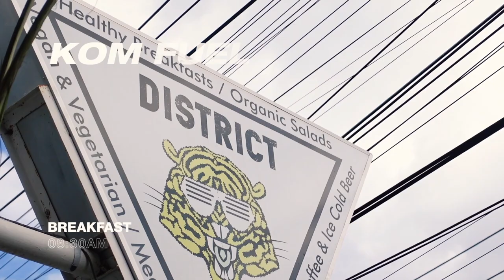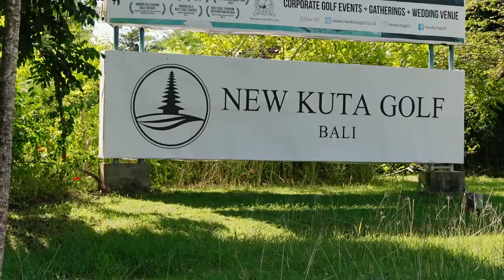STRAVA KOM Hunting Nutrition tips - Full Day Of Eating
Made a little video about a full day of eating and fueling to tackle a Strava KOM effort in the afternoon, as a very average cyclist!. KOM hunting is so much fun, and a great way to push ourselves way out of the comfort zone

00:00 Intro
00:22 Welcome to the video
01:03 Timing
01:39 Fueling, Bloodflow & the digestive system
02:28 Breakfast
03:19 Lunch
03:32 Lunch pt 1
04:32 Lunch pt 2
05:21 Timing and the help of Supersapiens
05:54 The Segment
07:03 Warm Up
07:20 KOM Attempt
08:30 Section 2 - climbs
09:22 Last Climb
09:47 Dead!
10:33 Fueling strategy recap & final thoughts
11:27 Thanks for watching

One major key thing I figured out along the way is: The fourth discipline of Ironman, Nutrition! Hard training requires a lot of fuel. Some of my nutrition staples that help me reach a great quality of life, go on adventures, and reach my finish lines strong I get at Koro Shop
They have bulk items such as quinoa, buckwheat and amaranth, super powerful pseudocereals perfect for the demands of athletes
🌱 Use code ⬇️
at check out for a discount on your first order
Everything is high quality, and at very competitive prices!

My triathlon gear:
Garmin 945 watch
Form swim goggles
Basic goggles
Underwater mp3 player
Zone3 swim shorts
Huub basic jammers
2xu cap
Cycling helmet
Small water bottles
Big water bottles

Nutrition
My favorite Koro Shop snack

Peace ✌️

Patrick Delorenzi

Peace ✌️